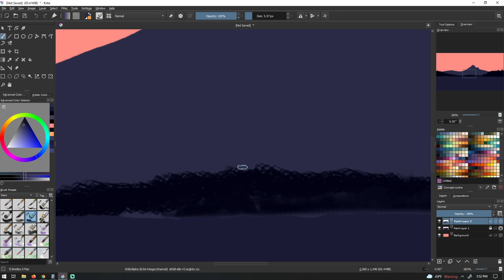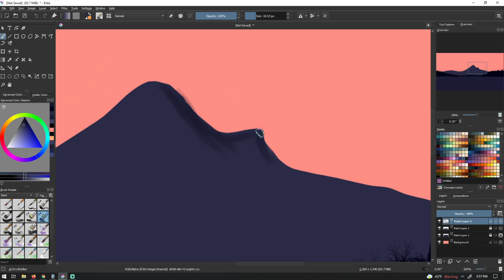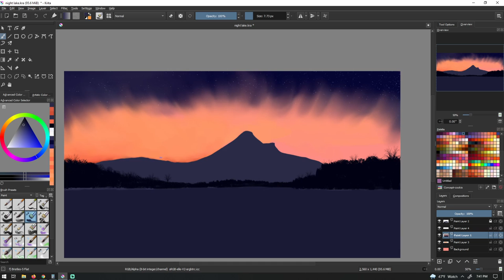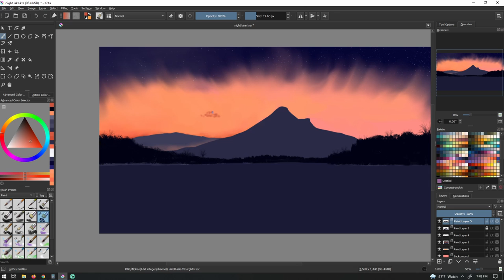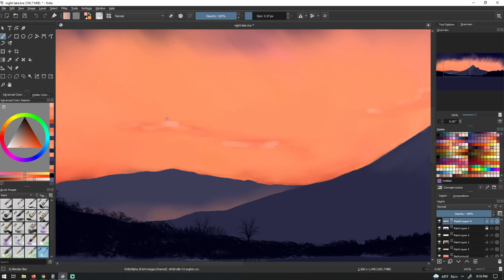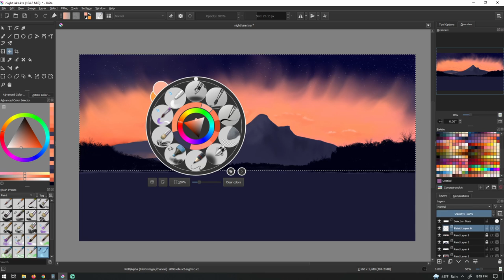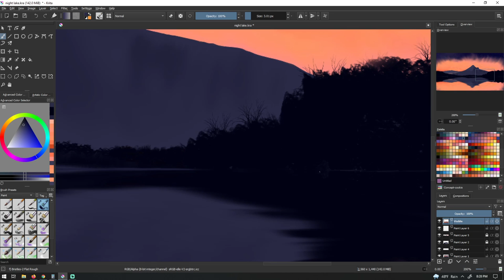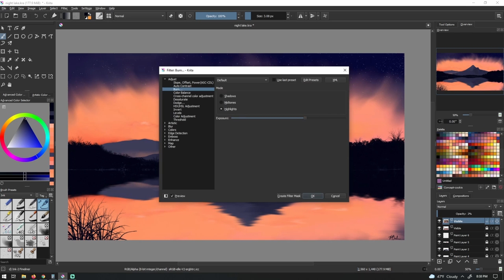[Timelapse] Digital Art - Otter Lake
This painting was inspired by a place I used to enjoy when I lived in Alaska.  This painting took around 2 hours with an hour or so break in the middle. [Digital Painting Timelapse] - Otter Lake

Neutrin05 - Not Without You
Neutrin05 - Moving On
Neutrin05 - Lost In Time